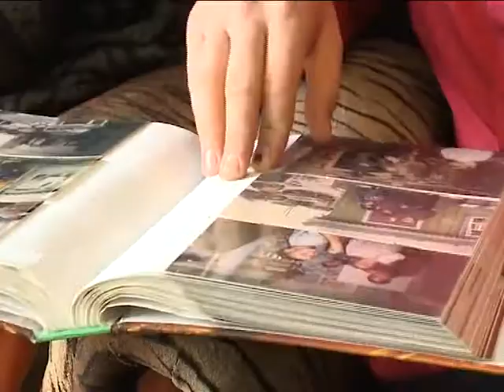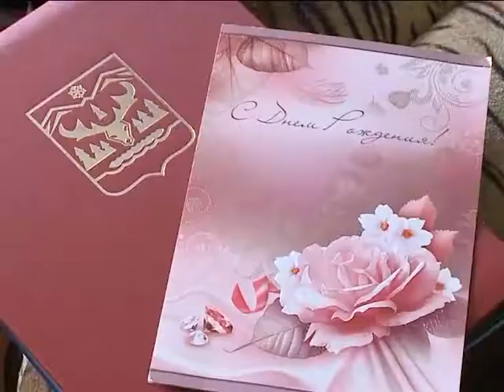Восемьдесят пять – какая дата!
С юбилеем  ветерана великой отечественной войны Василия Филёного поздравил глава Администрации города Олег Черевко. Олег Леонидович передал юбиляру поздравительный адрес от Губернатора Дмитрия Кобылкина